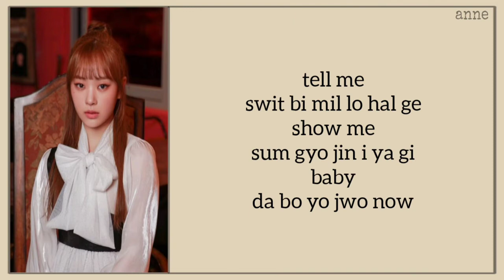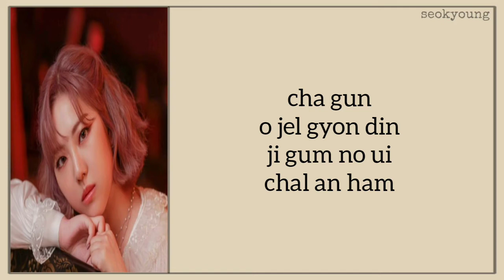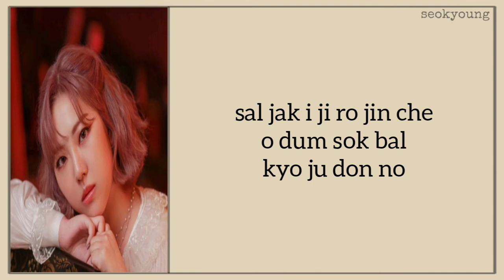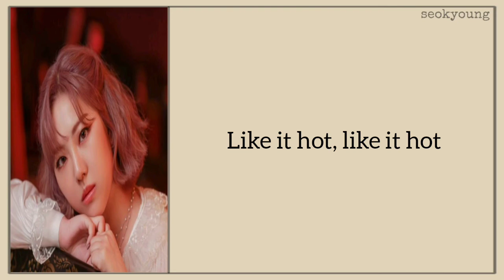GWSN (공원소녀) - Like It Hot (Easy Lyrics)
Hello all

song title: Like It Hot
singer: GWSN (공원소녀)